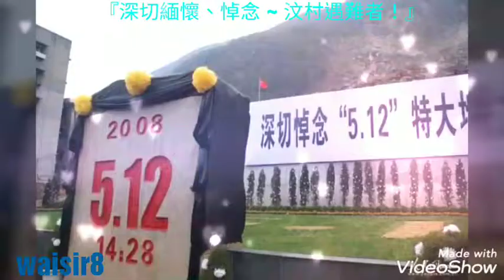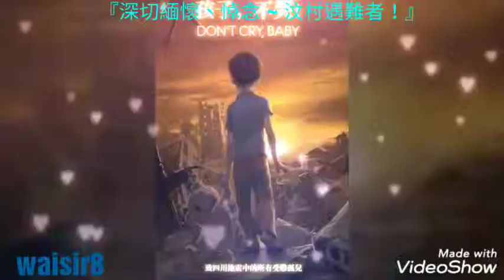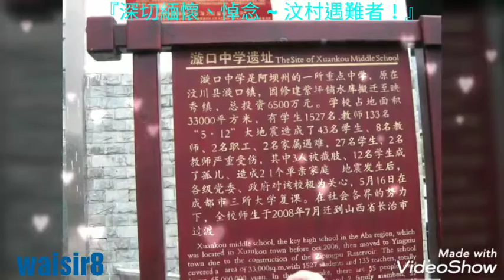🌼 5▪12『深切緬懷、悼念 ~ 汶村遇難者！』🌸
🌷5▪12，我 會 在 敬 愛 偉 大 的 母 親 的 同 時 ， 衷 心 悼 念 汶 村 難 民 ！🌻
🌼『深切緬懷、悼念 ~ 汶村遇難者！』🌸
Videoshows